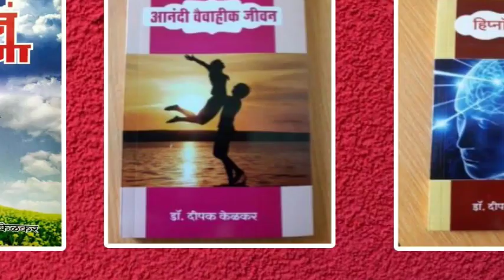Know this before Corona Vaccine-By Dr.Deepak Kelkar .MD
Know_this _before _Corona_Vaccine
• Psychiatrist
• Hypnotherapist
• Psychotherapist,
• De-addiction Specialist
• Sexologist
Sankalp ki Shakti kya hoti hai
Koi bhi chej mujhe karna hai
Man ko powerful banaiye
Bole taisa chale tayachi vandavi pawale
Deepak Kelkar is a practicing Psychiatrist  from last 37 years.

Helthline.com
Corona Vaccine ka dar
Corona Vaccine ki galatfehmi
Corona Vaccine is Completely safe